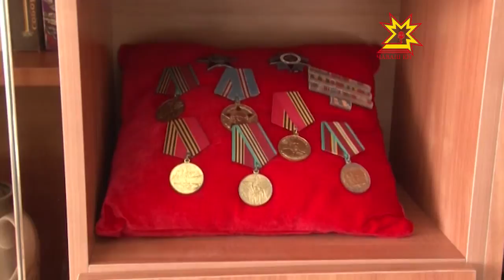Ветерансем хваттерлĕ пулчĕç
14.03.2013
Вăрмар районĕнче вăрçă ветеранĕсемпе салтак арăмĕсене тата тăлăх ачасене чаплă лару-тăрура хваттер уççисем пачĕç. Телей валеçме Чăваш Республикин ял хуçалăх министрĕ Сергей Павлов тата район администраци пуçлăхĕ Константин Никитин çитрĕç.